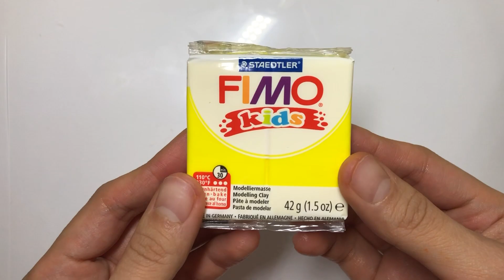폴리머클레이 반죽하기 (How to condition Polymer Clay)